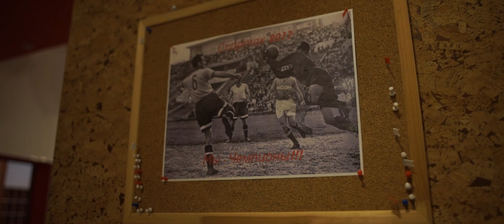Тренировка в ранге чемпионов